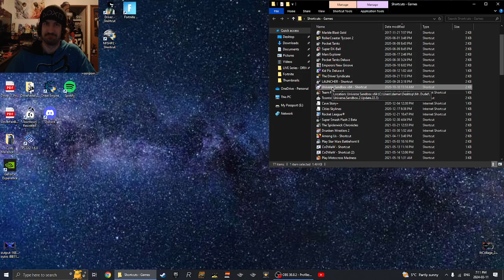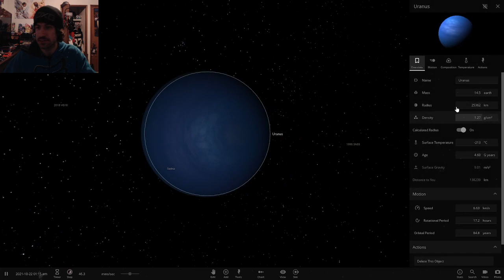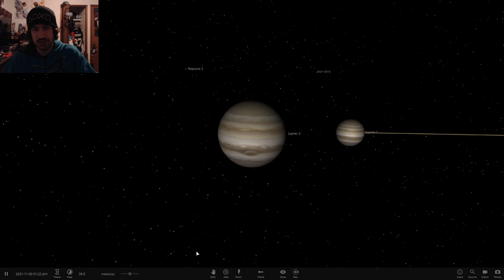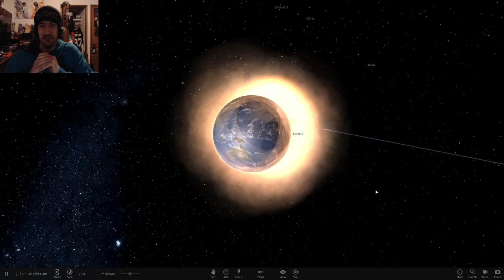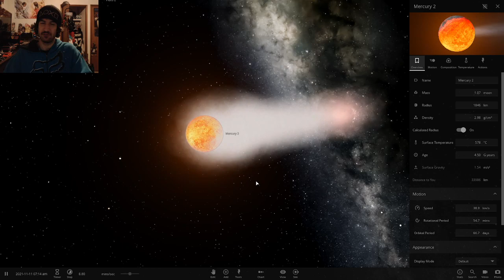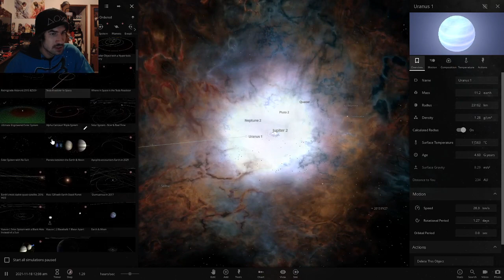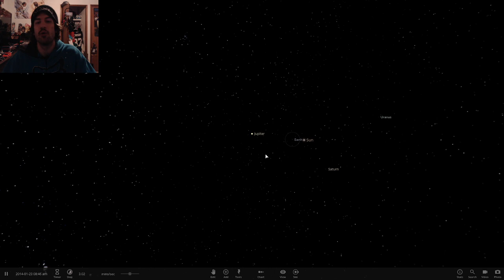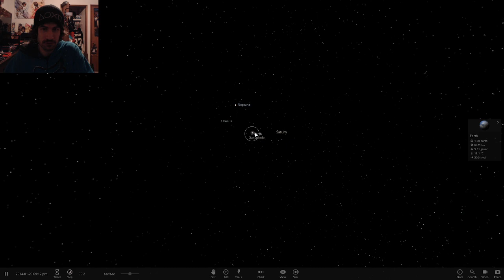Universe Sandbox 2 (PC) | Commentary Gameplay [18] [FaceCam]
I'm going to do 1v1 Battles with our Planets, some Moons, and The Sun in our Solar System in this Gameplay!

Hey My Fellow Blue Jays! Today I'm Back Playing more Universe Sandbox 2 on PC for you! I decided to make another Gameplay with Commentary, as it's the 18th Time!

If you want to Leave any Suggestions for Future Videos on this game, Comment Them!! :D

I hope that you Guys LIKE and ENJOY the Video!